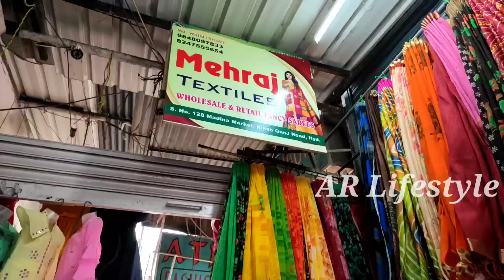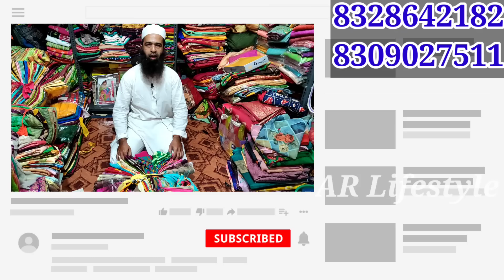Madina Wholesale Sarees Starting at Rs.69 || ఆషాఢం క్లియరెన్స్ సేల్ || Clearance Sale || NO GST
mehraj textiles
wholesale and retail fancysarees

address
s.no 128,
madina market,
rikab gunj road,
hyd.

to you by the shop people.